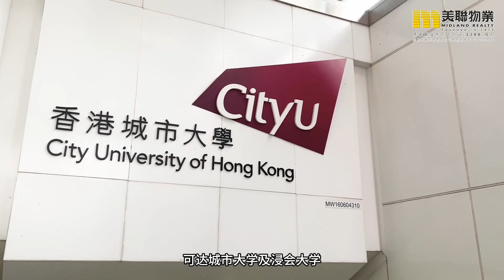【美联 二手屋苑】沙田第一城🏞️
【美联 二手屋苑】
近年来港升学👩‍🎓学生人数增多📈，租住需求持续增加🏘️，
包括邻近大学区一带的屋苑备受追捧💫
沙田第一城🏞️ 邻近 屯马线 🚉 由第一城站出发🚀
15分钟车程🚗 则可抵达城市大学及浸会大学🏫
20分钟车程🚗 则可去到理工大学及中文大学🏫
拥有4所大学留学生强劲租务需求💪
配套方面
屋苑自设两个商场🏬，内有多间民生商铺🛒及食肆🍽️，
照顾住客日常生活所需🏡.
屋苑有多条巴士🚌及小巴路线途经，
住户往来港九新界享有多种选择🔄。
校网方面，分别为沙田区（幼稚园👧、中学👦）及91校网（小学🧒）
对于本地家庭租客亦极具吸引力
今集二手屋苑，就带大家了解 沙田第一城 交通同配套🚦
睇吓会唔会喺你 投资 收租 或 自住 慨心水之选啦!💖
►赞好并追踪「 美联物业 」专页按「追踪中」（Following）按钮，选择「抢先看」（See First），即时接收最新搵楼资讯！
记得follow埋
►微信公众号：meilian_hk (美联物业香港)
►小红书号1：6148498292（美联物业香港好房）
►小红书号2：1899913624（美联物业港房）
►抖音号：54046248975（美联物业港房）
►今日头条：美联物业港房